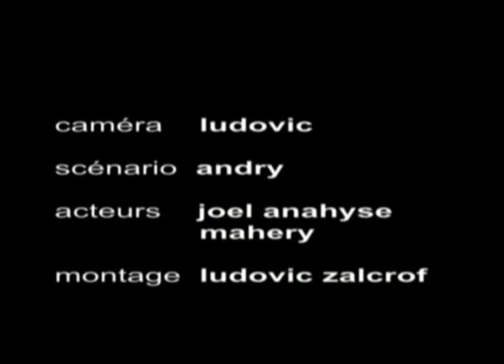Le Bon Reflexe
par le Collectif Iris